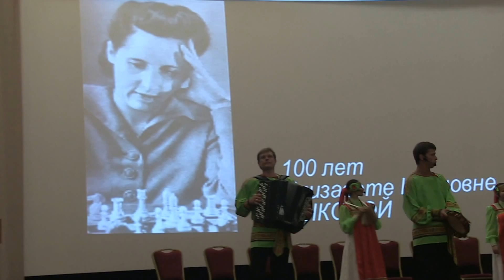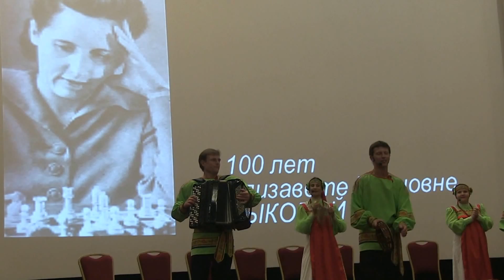Chess Festival. Suzdal. Memorial Bykova 2013